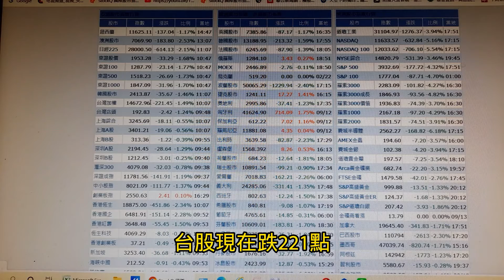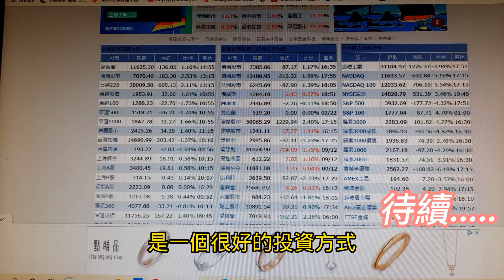昨天美股大跌1276點還好啦!今天美股期指不跌了!~【投資日記之361】